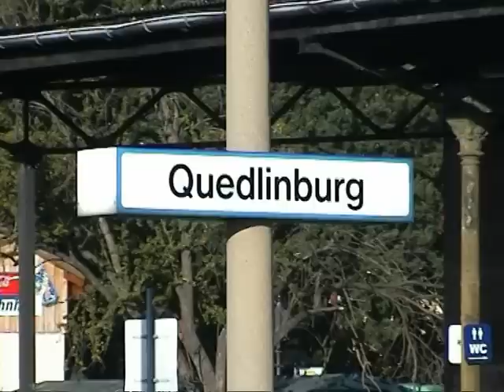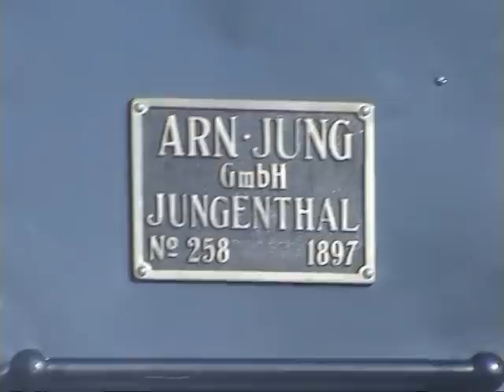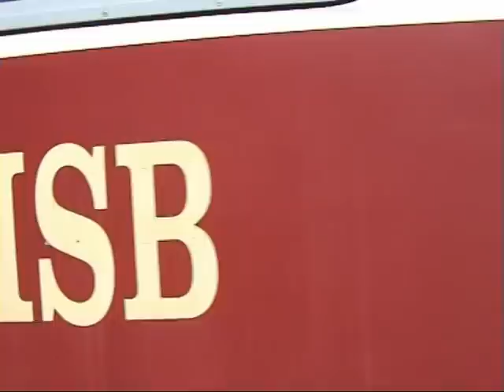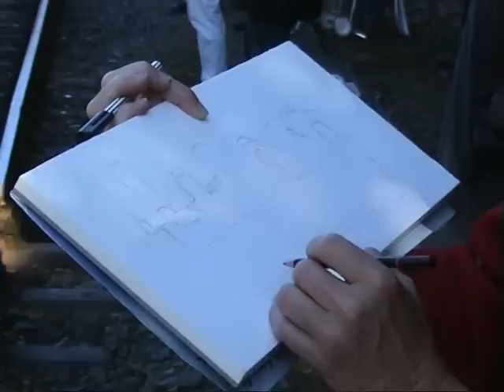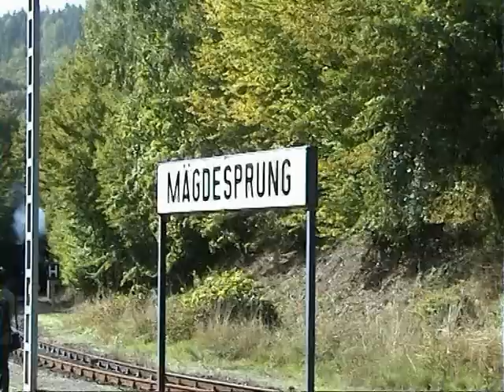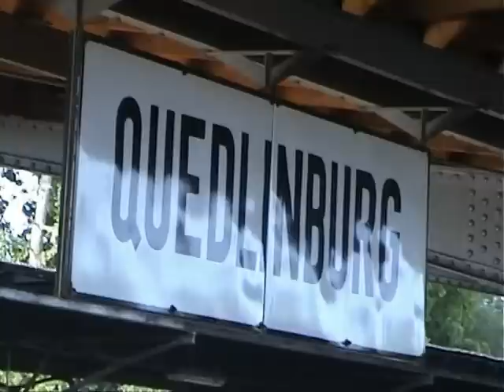Foto-Safari Selketalbahn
Foto-Safari auf der Selketalbahn der Harzer Schmalspurbahnen am 9. September 2006